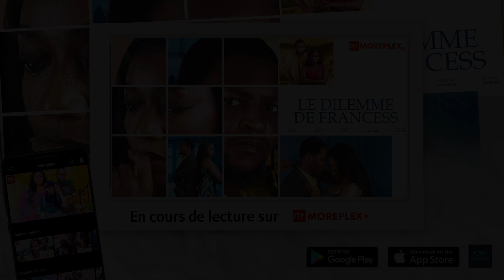LE DILEMME DE FRANCESS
Les relations peuvent-elles vraiment prospérer lorsque les finances dictent la dynamique ? Regardez le dilemme de Frances sur Moreplex+

Téléchargez l'application moreplex+ sur Apple Store, Play Store, Fire TV